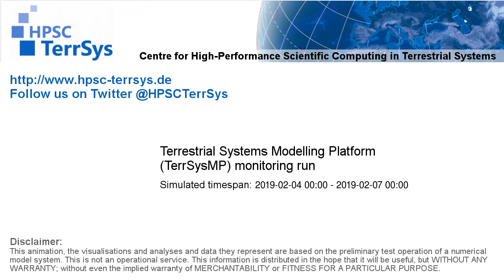TerrSysMP monitoring run 2019-02-04 - plant available storage change - Europe (72h)